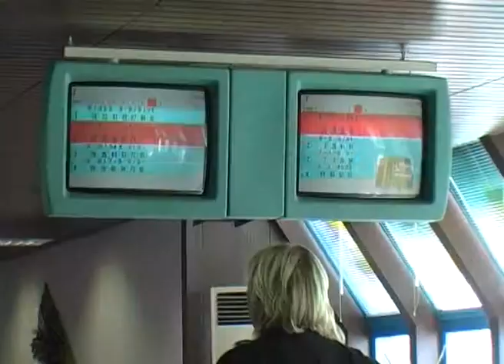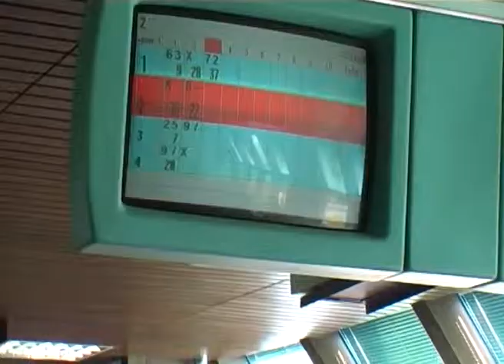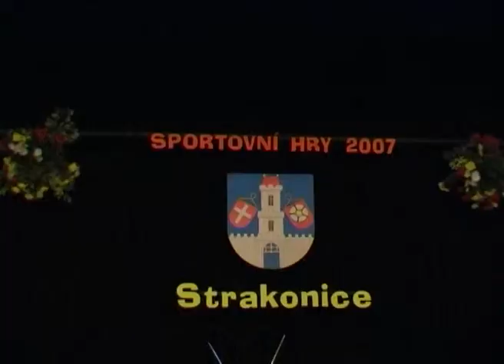Sportovní hry měst 2007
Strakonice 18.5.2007